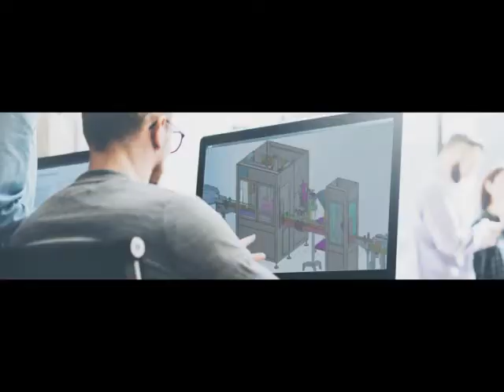Automatische Metalldose Zinn Nasskleber Etikettiermaschine kann Papierstift Etikettierlinie mit Dose